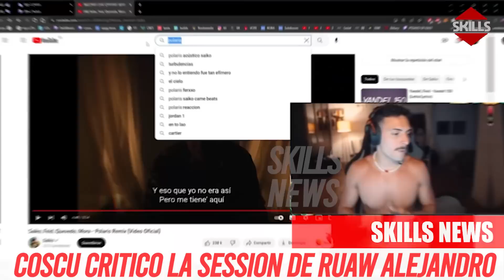"Esto ya se hizo" CRITICÓ la SESSION con RAUW ALEJANDRO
COSCU reacciono a la session nueva de bzrp session con rauw alejandro, y el streamer cargaba con una gran expectativa por el lanzamiento, pero ale empezará escucharla, todo cambio...